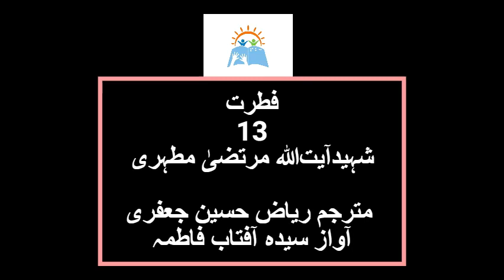Fitrat | Shaheed Ayat Allah Murtaza Mutahiri (part 13)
Fitrat
Shaheed Ayat Allah Murtaza Mutahiri
Part 13
Translator Ryaz Hussain Jaffari
Narrator Syeda Aftab Fatima